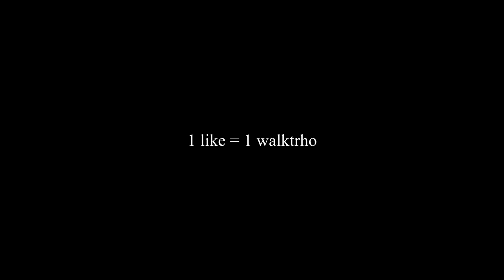THE SECRET OF DAIRY FARM : Let's Play The Walking Dead Season 1 Episode 2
The Walking Dead Season 1 Let's Play

koreograph my talking scenes are sooo fake